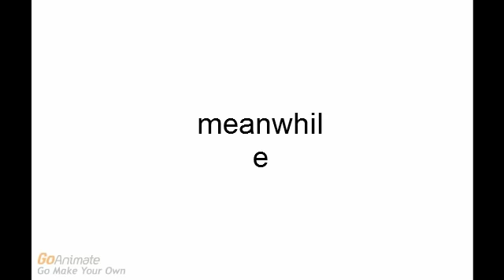diesel and paul run away part 1